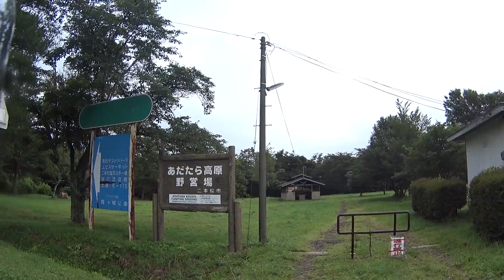リトルカブで日本一周 23日目 福島〜新潟一時帰宅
こんにちはリトルカブで日本一周始めました
徐々に成長できればいいな